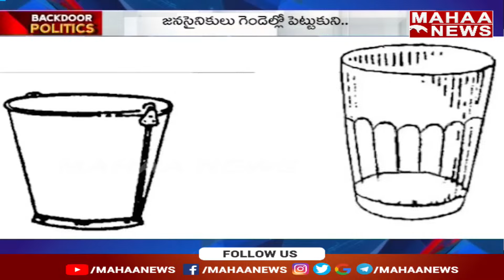గ్లాసు సింబల్‌ ఇక జనసేన సొంతం! Back Door Politics | Mahaa News